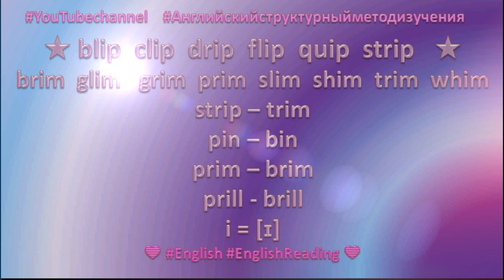⭐💙 English Reading ⭐💙 50 strip trim